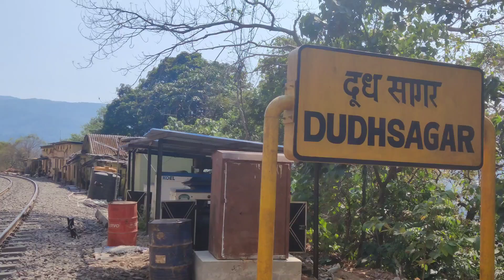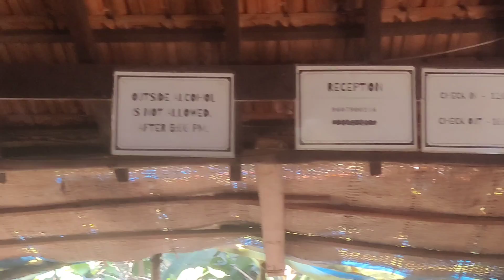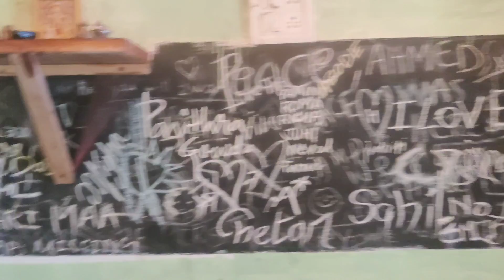Vijayawada to Goa Trip | Goa full information in telugu | telugu travel vlogs | Redon Vlogs